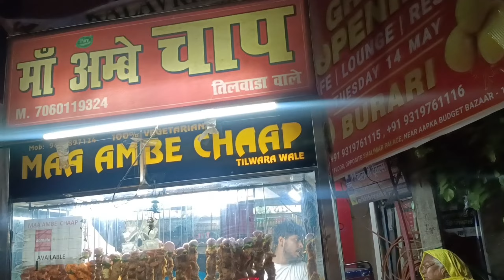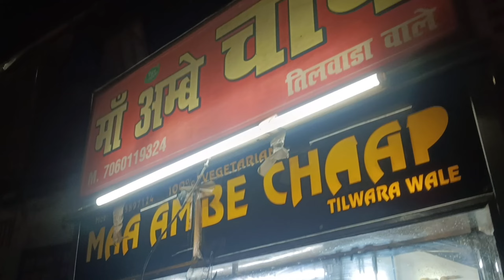मोहक का बर्थडे बनाया कुछ इस तरह 🎁🎂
TYAGI FAMILLY PERSENT --

to guys Aaj tha MOHAK ka BIRTHDAY 🎈

birthday per hamne ghar per kervaya deepyagh
is terha se bnaya mohak ka birthday ghar per ki birthday party 🥳